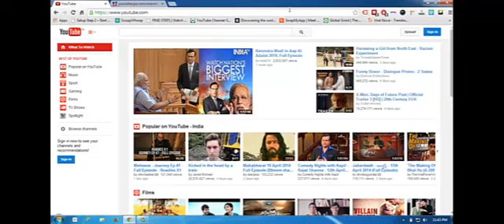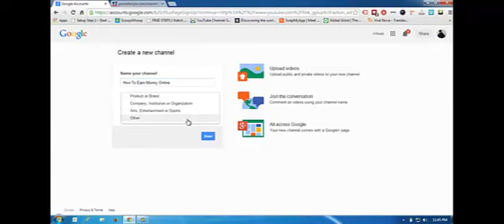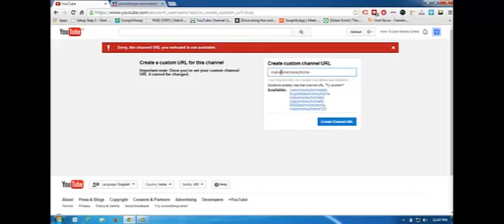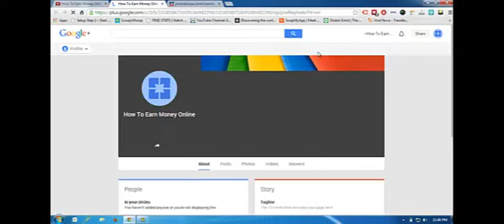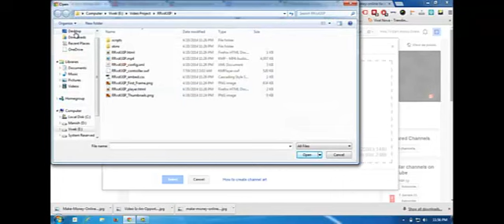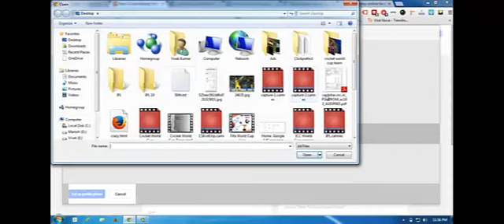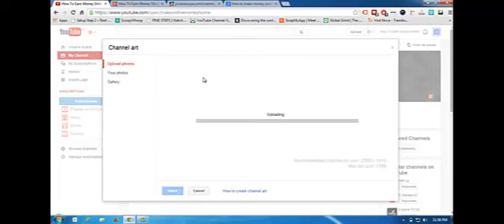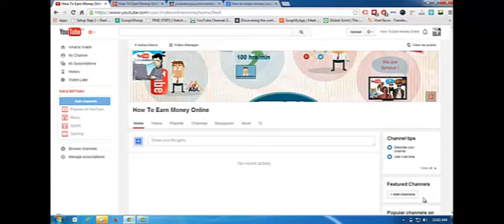How to Create Youtube Channel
How To Create a YouYube Channel 2014 | Create a YouYube Channel | create Channel 2014
How to Create a Gmail Account 2014 | Create Gmail Account | create account in gmail 2014
How to Create a YouTube Account 2014 | Create YouTube Account | youtube registration 2014
create youtube account with google account

create youtube account now

create youtube account on mobile

create youtube account with existing google account

create youtube account for ipad

create youtube account with hotmail

How To Set Up A Gmail Account

Google Mail #1: How to Create a Gmail Account

How to Make Gmail Account (Gmail ID) Step By Step

How To Create a Gmail Email Account

youtube join

make a you tube account

how to create a website for free youtube

create free ringtones from youtube

create videos for youtube free

create a youtube background free

create yahoo account

create hotmail account

create yahoo account

create hotmail account

how to create a new account in youtube

buat account youtube
yahoo login

how to create yahoo account on iphone

i want to create yahoo account

How to Create a YouTube Account 2013

create hotmail account
How to Create a YouTube Account 2014
create yahoo new account download

create yahoo account thunderbird

create yahoo account for facebook

How to Create a YouTube Account 2014 | Create YouTube Account | create account in youtube | youtube registration 2014

make yahoo id
i want to make yahoo id

make yahoo id for facebook 2014

make facebook id

yahoo sign in

make yahoo id email

make yahoo messenger id

i want to make yahoo id now

yahoo mail sign in
yahoo mail login

yahoo mail new account

yahoo mail sign up

yahoo mail register

yahoo messenger

yahoo mail mobile
my yahoo mail sign in

make account yahoo answers

make yahoo account now
make yahoo account on mobile

make facebook account

make gmail account

yahoo mail
gmail registration

how to create gmail account step by step

i want to sign up in gmail

how to create yahoo account

how to create gmail account for kids

how to create gmail account in outlook 2007
yahoo registration sign up facebook

new yahoo registration form

yahoo registration form pakistan